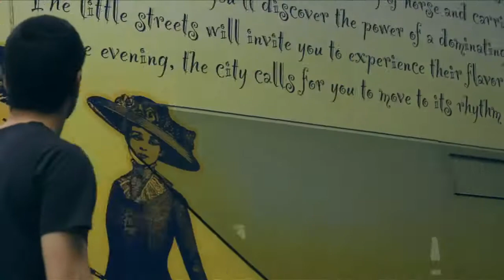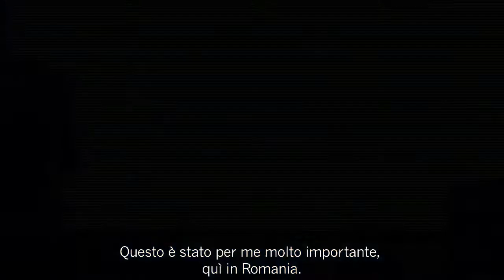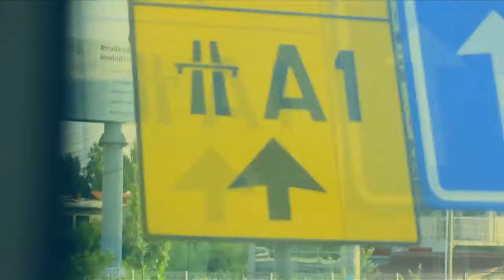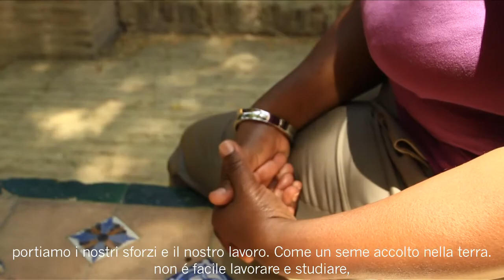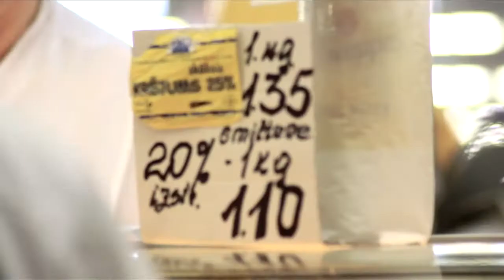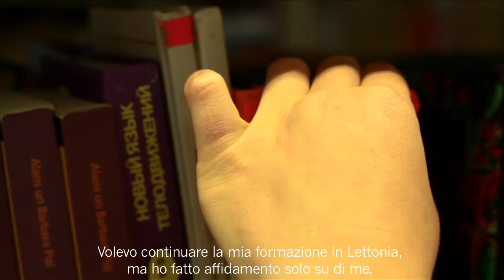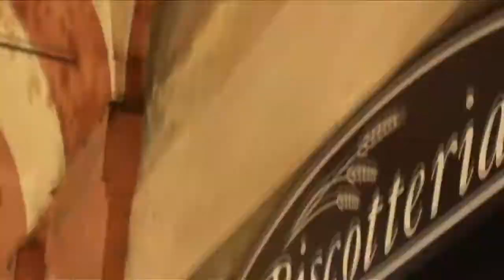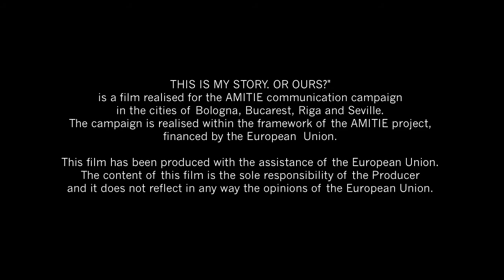Questa è la Mia Storia. O la nostra?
This is My Story. Or Ours?
Director
Réda Zine

Producer
Giulia Grassilli

With the participation of:

In Bologna (Italy):
Idriss Husain Ali
Nazir Asrullah
Hakim Chebakia
Mohamed Fnino
Alison Marchiò
Antar Mohamed
Fabian Nji Lang
Dim Sampaio
Moustapha Alex Sarr
Yan Wen
Elena Zaccherini

Image / Cinematographer
Raffaello Rossini

Editing Video
Raffaello Rossini

Editing Audio
Réda Zine

Music

"Go ahead" - Original Soundtrack by The Bellringers

Produced by Reda Zine

Performed by The Bellringers:

Deda/Hammond/Loops
Lugi/Turntable
Mexico the G Spotter/Bass
Kaimano Alfonsi/Drums
Brothermartino/Sax/Flute
Angel Dust/Guitar
Danilo Mineo /Percussion

Recorded by Andrea Scardovi @ Duna Studio. 02/10/2012
Mixed by The Bellringers  03/10/2012.

Production Unit Bologna
Alice Marzocchi

Translations
Alessandra Carta
Guida Luigia
Federica Raimondi
Beatrice Spallaccia

Special thanks:

in Bologna
Francesco Serra
Tommaso Rossini
Petti Rouge
Aeliamedia
Laura Vigilante
Caterina Molinari
Elena Zini
Paola Checcoli
Film Commission Bologna
XM24

THIS IS MY STORY. OR OURS?" is a film realised for the AMITIE communication
campaign in the cities of Bologna, Bucarest, Riga and Seville. The campaign is realised within the framework of the AMITIE project, financed by the European  Union.

This film has been produced with the assistance of the European Union. The content of this film is the sole responsibility of the Producer and it does not reflect in any way the opinions of the European Union.